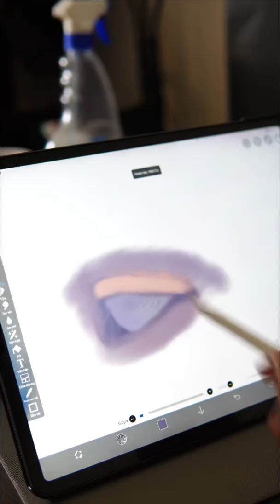Khi @Ngô Đình Nam thử thách Việt Mỹ vẽ tranh và cái kết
Vietmyusa Channel!

TikToker Việt Mỹ cùng những thử thách

* Theo dõi các kênh mạng xã hội của Việt Mỹ

Vietmyusa Channel Youtube !

Bảng quyền thuộc về Vietmyusa
Copyright by Vietmyusa
Please do not reup